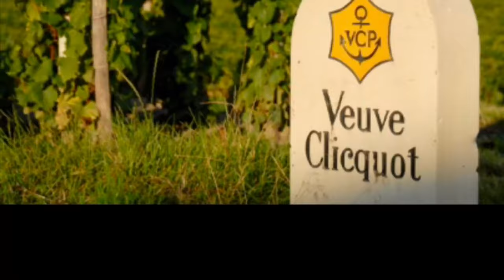L'Impériale de Marie Antoinette - saison 2019 - visiter la champagne en vip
Un bref aperçu des possibilités de l'Impériale.
De jour comme de nuit, pour découvrir la Champagne et le champagne, seul ou en groupe, toujours dans la bonne humeur et la convivialité

La champagne peut se découvrir à pied, à cheval, en vélo, en solex, en scooter, en tuk-tuk, en voitures électriques, en vanne, par bateaux, par bus et en Impériale !

L’impériale de Marie Antoinette (bus à étage) pour vous promener à bord de son rooftop, vous initier au sabrage aux points de vue, et vous conter les petites histoires

Et depuis le 14 juillet 2015, « les coteaux, maisons et caves de champagne » sont inscrits sur la liste au patrimoine mondial de l’Unesco

la Champagne !
Ce mot fait rêver aux élégantes bulles qui remontent dans la flûte et qui vont célébrer un événement !
L’Impériale de Marie Antoinette souhaite vous faire découvrir cette région et ce vin mondialement connu
Les incontournables de votre voyage en Champagne :
Découverte Oenotourisme
Parcourir le vignoble de 34 000 hectares en empruntant les routes touristiques. L’e vignoble champenois est divisé en quatre grandes régions avec leur typicité
Montagne de Reims
Vallée de la Marne
Côte des Blancs
Côte des Bars
Vous n’aurez certainement pas le temps de vous rendre dans les 319 crus (= villages) qui composent le vignoble, classés en  premiers crus ,  grands crus  et les autres
Vous y verrez poussez les 3 grands cépages :
Le pinot noir
Le Chardonnay
Le meunier
(et en cherchant un peu les  cépages oubliés : arbane, le petit meslier, le pinot blanc et le pinot gris)

Célèbres maisons de champagne
Découverte, par vos propres moyens ou avec nous de célèbres maisons de champagne qui sont à l’origine de la réputation du champagne telles que
1. Moët & Chandon + Mercier + Ruinart + Vve Clicquot + Krug -
2. * Vranken + Pommery + Heidsieck & C° Monopole + Charles Lafitte + Bissinger & C°
3. * Lanson BCC : Lanson + Burtin Besserat de Bellefon + Boizel + Chanoine + Philipponnat + De Venoge + Alexandre Bonnet
4. * Laurent-Perrier + De Castellane + Salon-Delamotte
5. * Mumm + Perrier-Jouët (groupe Pernod Ricard*),
* Actions cotées en bourse

• Louis Roederer + Deutz,
• Taittinger + Irroy,
• Bollinger + Ayala,
• Thienot + Canard-Duchêne + Joseph Perrier + Marie Stuart,
• Piper Heidsieck + Charles Heidsieck (E.P.I.),
• N. Gueusquin,
• Billecart-Salmon,
• Martel + Charles de Cazanove
• Duval Leroy,
• Pol Roger,
• Henriot,
• Malard,
• Mansard Baillet,
• Gosset,
• Gardet,
• Lombard & Médot,
• Charles Mignon.
Plus petites maisons
Alfred Gratien AR Lenoble Barons de Rothschild Brice Bruno Paillard Cattier Chaudron Comtes de Dampierre Cristian Senez Cuperly Edouard Brun & C Eugène Ralle Henri Abelé Henri Giraud Jacquesson Jacquinot & Fils Janisson & Fils J. de Telmont Lallier Leclerc Briant Louis Massing Louis de Sacy Moutard Diligent Pierre Mignon Soutiran Veuve Cheurlin
Vignerons propriétaires récoltants
Découverte, par vos propres moyens ou avec nous de vignerons indépendants, authentiques, maisons familiales ou vous verrez les coulisses de la fabrication d’une bouteille de champagne

Dans toutes ces visites, il vous sera expliqué l’histoire de la maison et la méthode traditionnelle de l’élaboration du champagne qui sera suivi d’une dégustation à la fin de la visite

Des lieux !
• Le village d’Hautvillers et son église ou à vécu et est enterré le moine Dom Pérignon à l’origine d’innovations pour l’élaboration de -notre vin pétillant - : assemblage (de crus, de millésimes et de cépages) ; il adopte des bouteilles en verre plus épais pour résister à la pression et fait tenir le bouchon avec une ficelle, il conserve le vin dans des caves
A cette époque ce vin à tendance pétillante est appelé Vin du diable  ou saute  bouchon
• Le village d’Ay

• Epernay et l’avenue de Champagne qui rassemble les plus prestigieuses maisons de champagne et hôtels particuliers. Avec ses 110 km de caves où vivent plus de 200 millions de bouteilles dont le vin au reflet d’or  attend l’instant magique de vous enchanter !